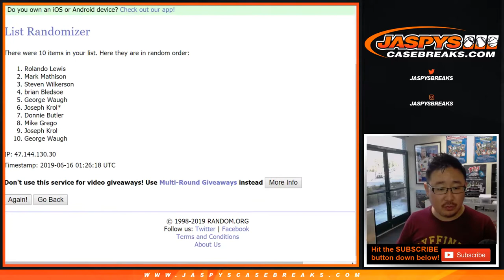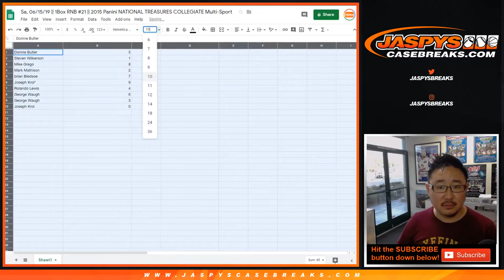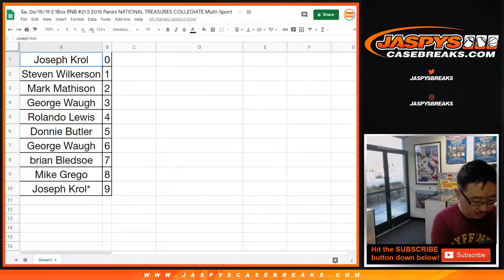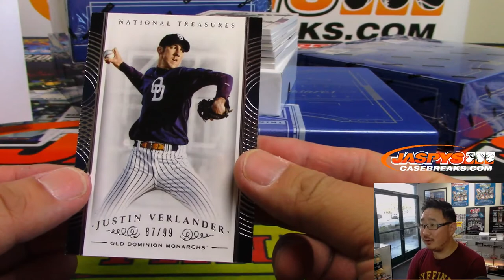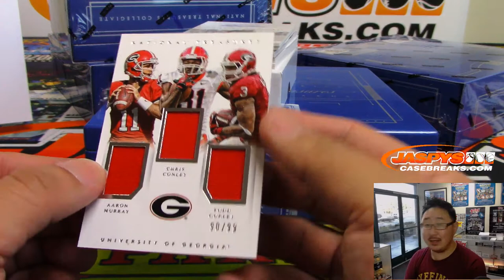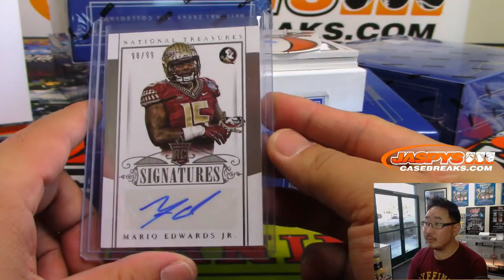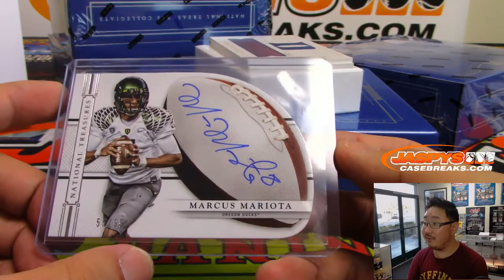Sa, 06/15/19 || 1Box RNB #21 || 2015 Panini NATIONAL TREASURES COLLEGIATE Multi-Sport